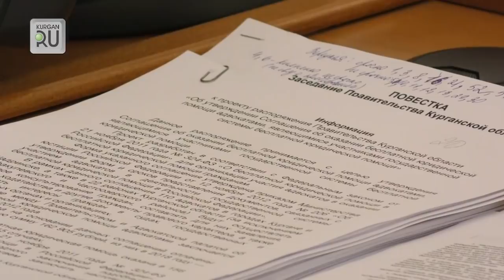Вадим Шумков отправил курганского сити-менеджера убирать снег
Вадим Шумков выдворил Андрея Потапова с курганского правительства, не дожидаясь окончания заседания.